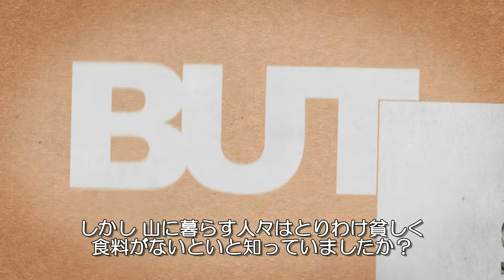12月11日は「国際山岳デー｣！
山を守ろう！気候変動に取り組もう！